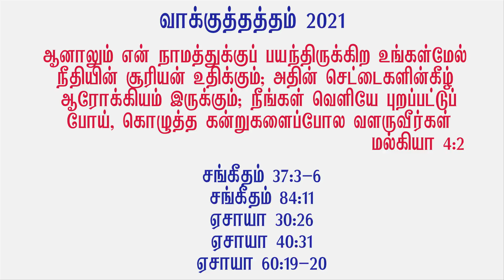New Year Promise 2021 in Tamil | The Sun of Righteousness will Rise | Tamil Christian Message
New Year Promise 2021 in Tamil | The Sun of Righteousness will Rise | Tamil Christian Message | Tamil -Bible Study | Pastor Suresh Joshua

In this video I have uploaded a video of New Year Promise 2021 in Tamil with a short tamil christian message in the topic:The Sun of Righteousness will Rise. New Year Promise 2021 in Tamil will bless you abundantly and you can hear the god's voice from this tamil christian message.